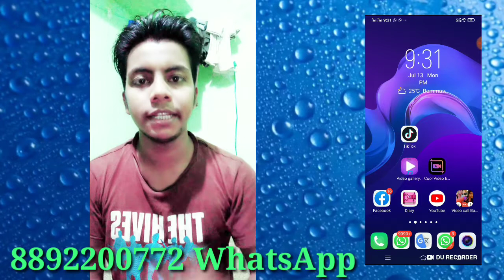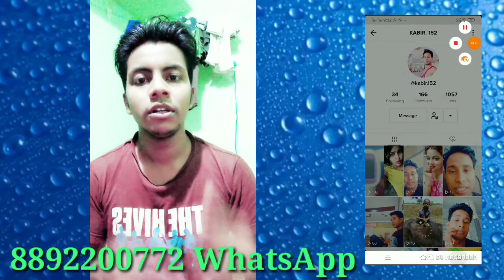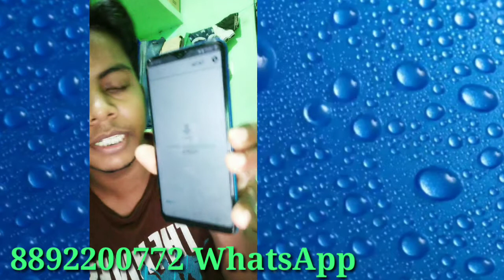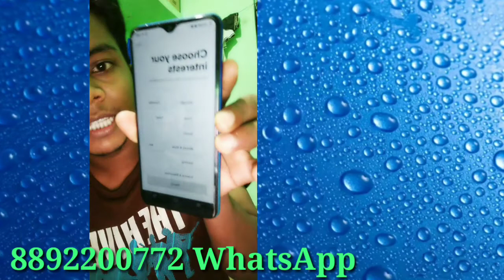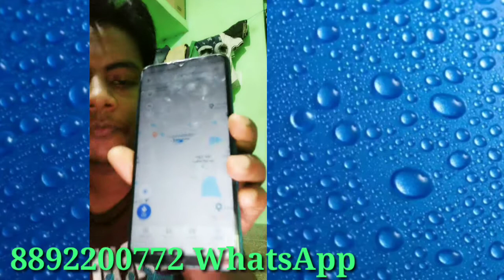TikTok India Running 100% on work tiktok app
Why Did Indian Government BAN TikTok??? The Reality of TikTok... INDIA IS TAKING OVER TIKTOK!TikTok वापिस आ गया || TikTok Is Back In India | TikTok India | TikTok 2.0 | TikTok Unbanned In InUS Follows India Towards TikTok Bandia TikTok Ban in India 😡😡 - TikTokApp Review with Pros & Cons | Tiktok vs Youtube Scary TikTok Prank on Cute Girls 😲😲 Best Tik Tok Prank | The Japes | Pranks in India How are you friend My Bahar uddin : My Channel Name,Technical-TikTok trouble: Why the US may try to ban the appPost-Master
Mobile Technology video Android Mastar Video Daily Upload You Tube Tech Hindi Latest Video Google driver Disturb Manager How are you friend My Bahar uddin : My Channel Name,Technical-Post-Master

Mobile Technology video Android Mastar Video Daily Upload You Tube Tech Hindi Latest Video Google driver Disturb Manager How are you friend My Bahar uddin : My Channel Name,

Mobile Technology video Android Mastar Video Daily Upload You Tube Tech Hindi Latest Video Google driver Disturb Manager .Technology Search